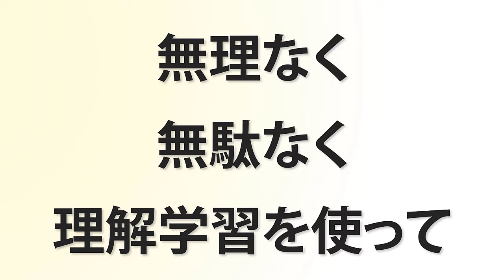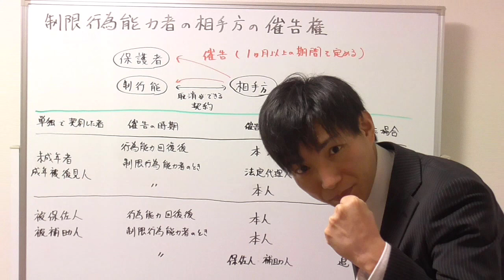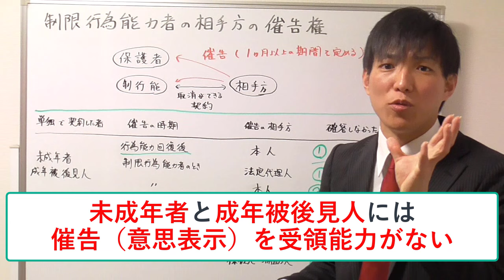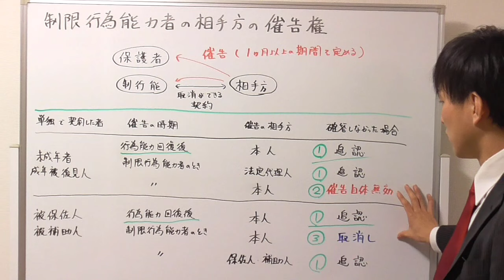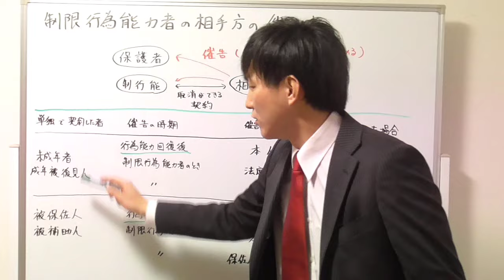【宅建試験対策】制限行為能力者と催告、確答しない場合